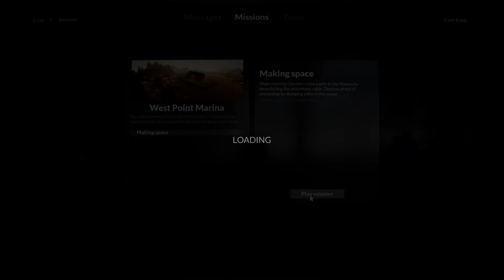Teardown Gameplay Español - Mission 007 Destructor exito 100% completado